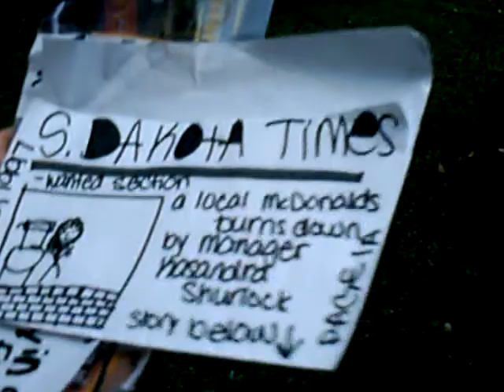Women's chain gang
After returing from jail will a little boy be happy to see his pets??